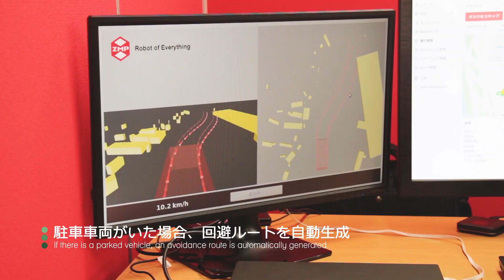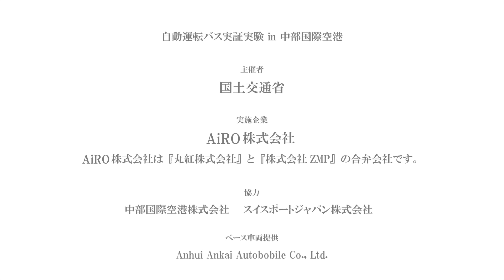中部国際空港での自動運転バス実用化に向けた自動走行実証動画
中部国際空港における 小型EVバス自動走行実証動画
－世界初の誘導路横断システムや遠隔オペレーション実証で実用化へ－

本実証実験は、丸紅株式会社とZMPの合弁会社であるAiRO株式会社が国土交通省航空局主催の空港制限区域内の自動走行に係る実証実験に参加、ZMPが開発した自動運転車両RoboCar® Mini EV Busを用い、自動走行車両による試験を行いました。

【ZMPとは？】

ZMPは「ヒトとモノの移動を自由にし、楽しく便利なライフスタイルを創造する」をミッションとし、社会課題の解決に向けて自動運転の開発に取り組んでいます。

【関連ページ】